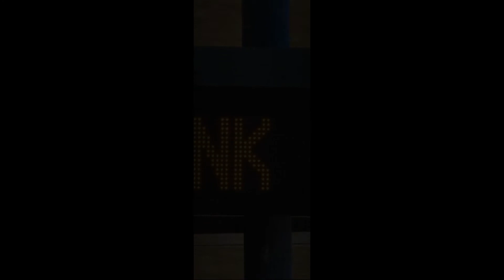10/19/19 Neat trains spotted while driving around West Colton ft. BUGX engines and WAMX 1501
Immediately after San Bernardino, we then drive around West Colton to see some of the neat trains they have their including a Watco Switching SW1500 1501 as well as a Ferromex ACe and BUGX engines 2000 and 4303 pair buried again.

JonRailVideos2019